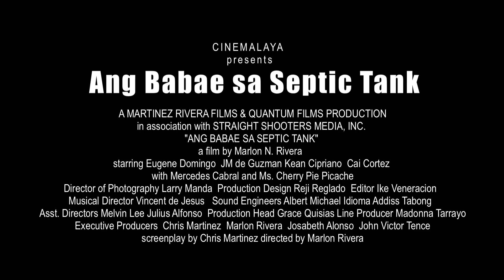Ang Babae sa Septic Tank Trailer (The Girl in Septic Tank)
Eng subs